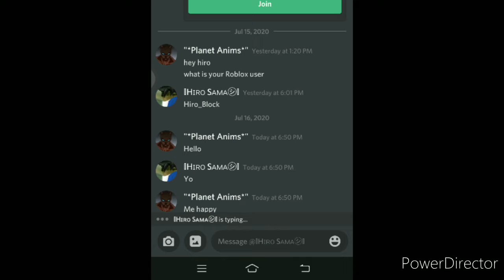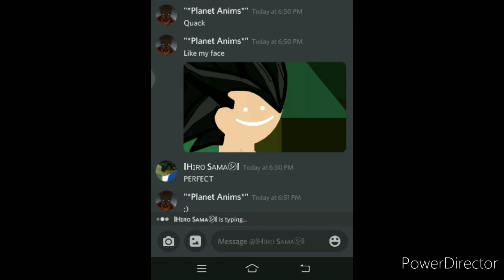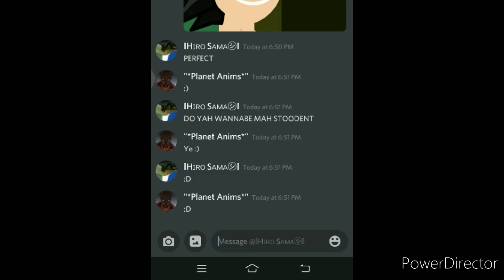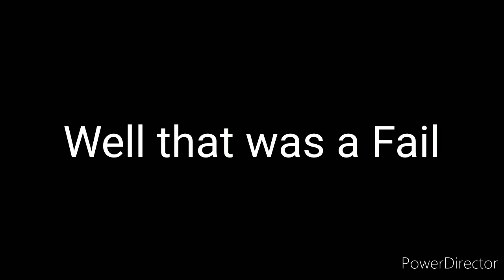Trying to Troll Hiro